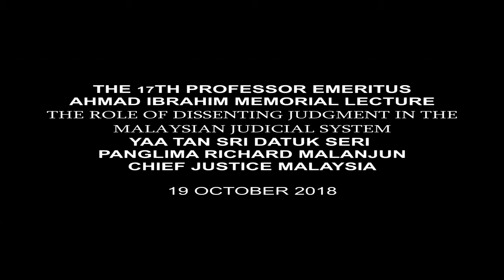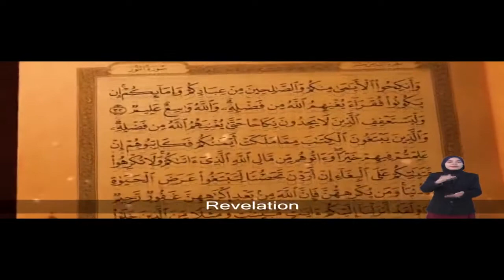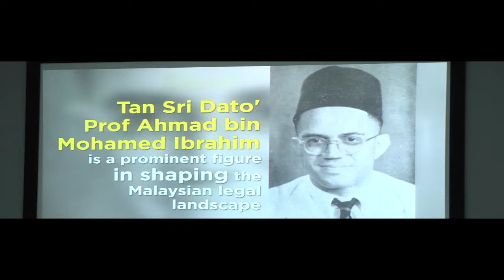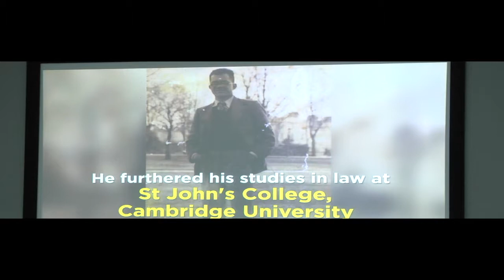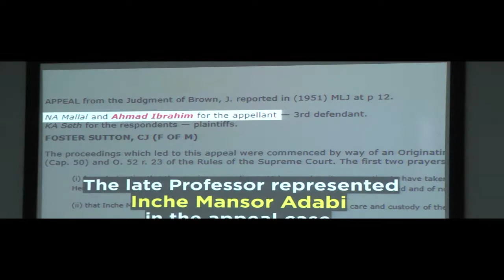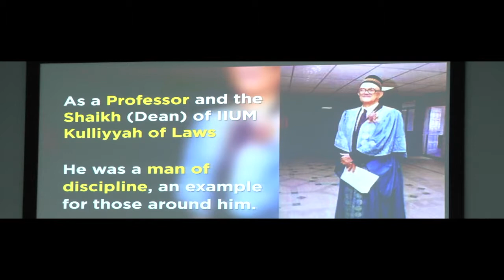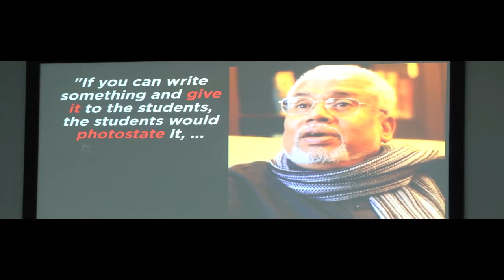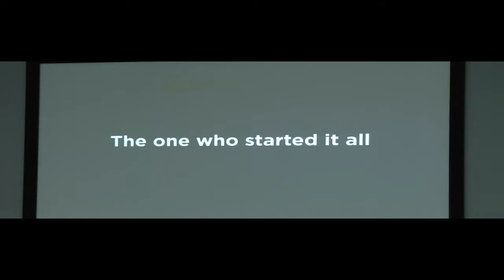THE 17TH PROFESSOR EMERITUS AHMAD IBRAHIM MEMORIAL LECTURE 19 OCTOBER 2018